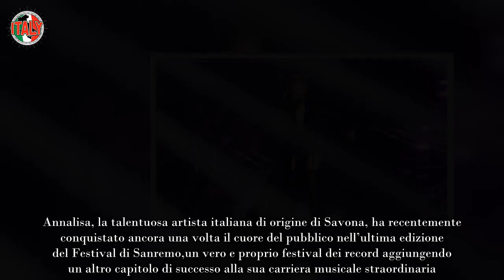Annalisa, vittima di un tremendo incidente corsa in ospedale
Annalisa, la talentuosa artista italiana di origine di Savona, ha recentemente conquistato ancora una volta il cuore del pubblico nell’ultima edizione del Festival di Sanremo,un vero e proprio festival dei record aggiungendo un altro capitolo di successo alla sua carriera musicale straordinaria.

Il suo singolo dal titolo “Sinceramente” si è rivelato un trionfo grazie ad una combinazione musicale tra pop e sensualità che ha catturato l’attenzione di tutti, promettendo di diventare la colonna sonora di quest’estate.

Il brano di Annalisa, “Sinceramente”, ha raggiunto addirittura il podio del festival, posizionandosi al terzo posto, solo dietro a Geolier e Angelina Mango. La sua performance travolgente sul palco dell’Ariston ha fatto ballare e emozionare gli spettatori e ha consolidato ulteriormente la sua reputazione come una delle voci più potenti e apprezzate nel panorama musicale italiano.

Tuttavia, dietro il bagliore delle luci e il successo che l’artista sta vivendo, si cela una storia di resilienza e sopravvivenza che aggiunge un tocco umano al suo percorso straordinario. Annalisa è stata vittima di un incidente terrificante, un episodio che ha messo a rischio la sua stessa vita.